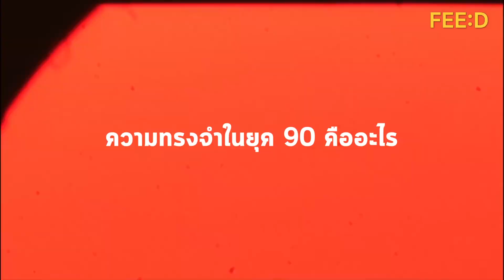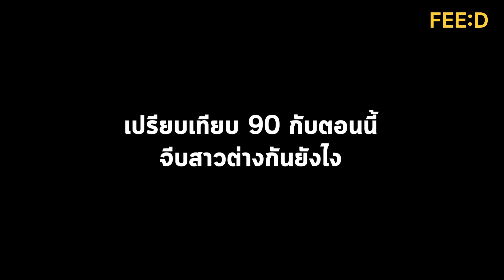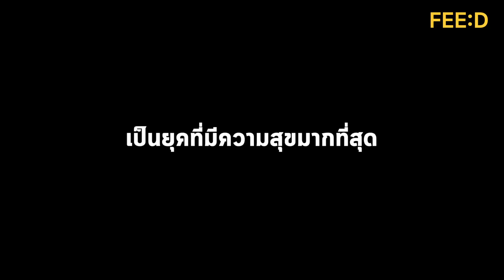ความทรงจำยุค 90s ของ "บรู๊ค ดนุพร" กับจุดเริ่มต้นความรักกับ "กบ สุวนันท์" : FEED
FEED พาย้อนเวลากลับไปในยุค 90s ผ่านมุมมอง "บรู๊ค ดนุพร " อดีตนักแสดงชื่อดัง ที่มาเล่าเรื่องราวความประทับใจในยุค 90s และจุดเริ่มต้นความรักกับ "กบ สุวนันท์" คู่จิ้นจากยุค 90s ที่กลายเป็นคู่จริงทุกวันนี้